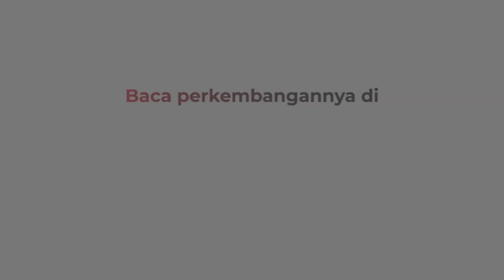Disambut Hangat, Hadi Tjahjanto Bagikan Sertifikat Tanah ke Rumah Warga di Aceh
Menteri ATR/Kepala BPN, Hadi Tjahjanto menyerahkan sertifikat ke rumah warga. Lokasi di Desa Uteunkot Cunda, Lhokseumawe, Provinsi Aceh. Hadi Tjahjanto mengantarkan sepuluh sertifikat dan disambut hangat warga.

Android: inews.id/android
iPhone: inews.id/ios